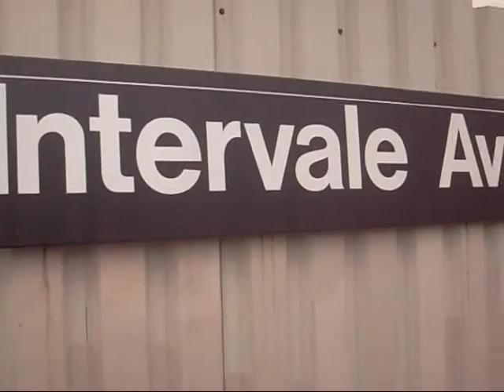IRT R142 (2)(5) WPR Local and (5) WPR Express at Intervale Ave!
The IRT White Plains Road(WPR) Line

(2) White Plains Road Local To Manhattan
(5) White Plains Road Locla to Manhattan  and Express to Dyre

All at Intervale!

This is the Final (5) WPR Express due to track work which will last from Aug 24 to November 13, 2009! Which makes all WPR Trains the Local from E180th Street to The Hub-149th Street in both directions in the Bronx For more info and Click on Service Advisory, \ New York City Transit and then the (5)!

Of course, Enjoy the Video! =)!